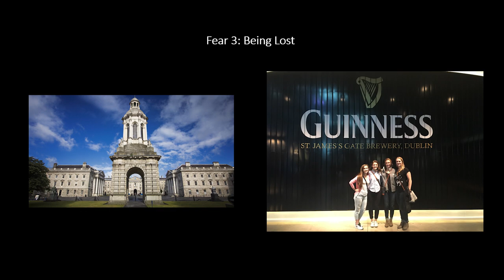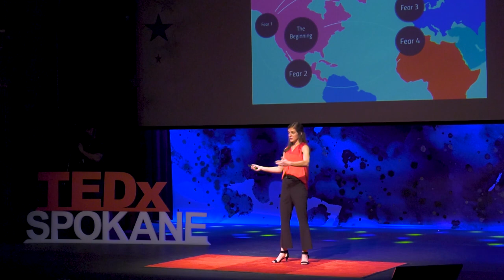Coming Home to Myself | Kinzie Farmer | TEDxSpokane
Kinzie Farmer is a curious soul and a gifted storyteller. Over the past two summers, she has "run away from home", traveling abroad to live in three different countries (Mexico, Ireland, and Spain). In her travels she has made it a habit to face her fears in these new places where she learned the most important thing is not where you went, but coming home. Whether motivated by fear, or adventure, travel can take you far beyond your borders and lead you right back to where you are meant to be.  Kinzie Farmer is a curious soul with and gifted storyteller. Over the past two summers, she has “run away from home”, traveling abroad to live in three different countries (Mexico, Ireland and Spain). In her travels she has made it a habit to seek out cities and communities no one has ever heard of. Whether motivated by fear, or adventure, your borders are destroyed when you physically leave them behind because running away may be the best thing to bring you back to where you are meant to be. This talk was given at a TEDx event using the TED conference format but independently organized by a local community.